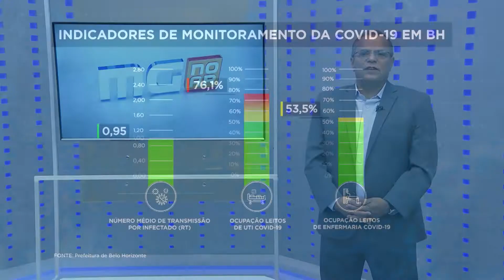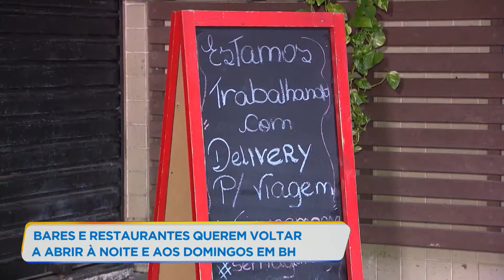Bares e restaurantes querem voltar a abrir à noite e aos domingos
Nesta quarta-feira (5), a Abrasel-MG (Associação Brasileira de Bares e Restaurantes em Minas Gerais) enviou um pedido ao Prefeito de Belo Horizonte, Alexandre Kalil (PSD), para que bares e restaurantes tenham permissão para abrir no período noturno. A entidade alega que o funcionamento após às 18h é responsável por 70% do faturamento dessas empresas.